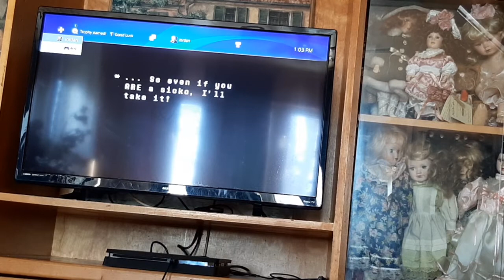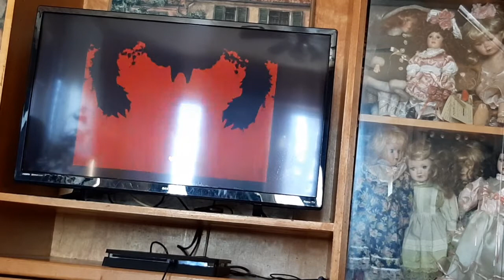Undertale pt 17